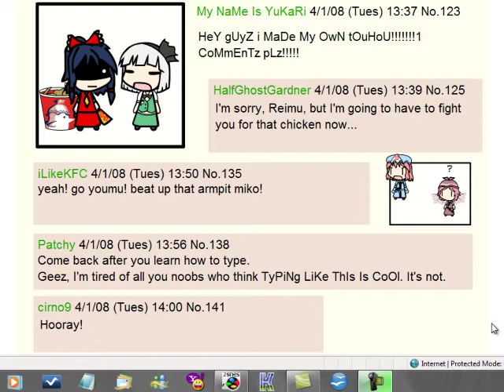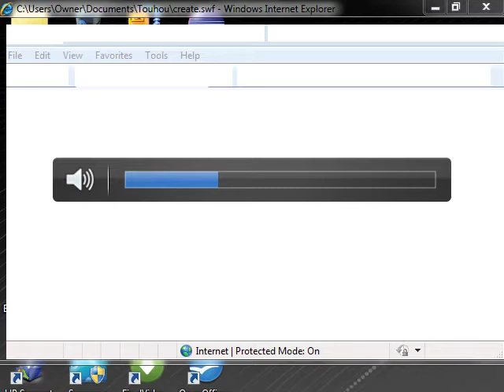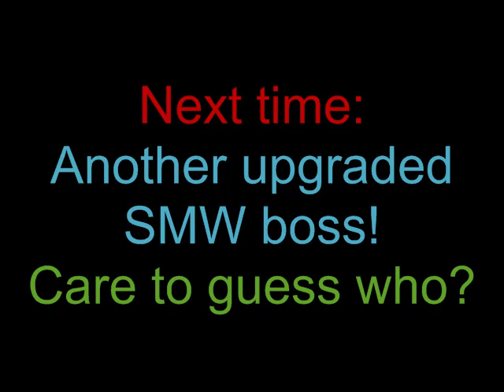Let's Play "Scarlet Devil Mario" 44: Diamond Blizzard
Oh my goodness gracious, it's a Vermont Blizzard! Er...wait...I mean, it's Diamond Dust! Final Fantasy's version of Shiva must have been here recently! What? That's not right either? Hmm...I think I need to check my notes again...

Ah, that's right, it's Snow Sign 『Diamond Blizzard』! Look at all that snow and ice Cirno's left everywhere! What a naughty ice fairy!

"Perfect Pudding! Vermont Blizzard! For ten million yen and two thousand years, Icicle Fall!"
...what? You have no idea what the above quote is talking about?? Well, go check out the Touhou Wiki's lyrics translations for ⑨ Destiny - It's Always Cirno's Turn. And while you're at it, go find the song somewhere on YouTube. Or NicoNicoDouga, if that's your thing...you crazy, Japanese-speaking person. You know who you are! I don't, but you do!!